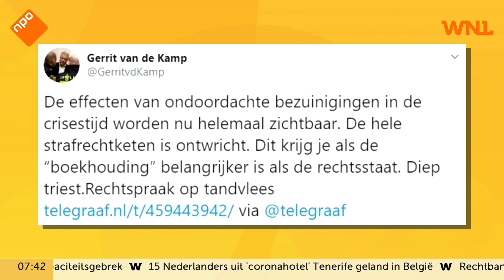Zorgen bij hoogste baas OM over uitstel groot aantal strafzaken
Door een groot gebrek aan zittingscapaciteit bij de rechtbanken moeten dit jaar 22.700 strafzaken worden uitgesteld. Dat zegt de hoogste baas van het Openbaar Ministerie, Gerrit van der Burg.